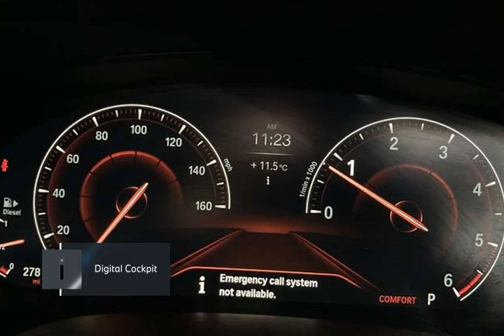BMW 5 SERIES 520d xDrive M Sport 4dr Auto 2019 - Lloyd Motors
Check out this BMW 5 SERIES 520d xDrive M Sport 4dr Auto 2019, Automatic. Color: transmission in Carbon Black. Let's give you a quick walkthrough of the specifications: EXTERIOR: Carbon Black metallic INTERIOR: Black Dakota leather WHEELS: 18" Double-spoke 662 M light alloys | LED foglights front,  Sun protection glass,  Seat heating front,  Ambient lighting,  Park Distance Control front and rear,  Automatic Air Conditioning,  Navigation system Professional,  Digital Cockpit,  Active Pedestrian Safety, Built-In Sat Nav, Climate Control, 1 Previous Owner, Full Service History, Leather Seats, Parking Sensors, Mobile Phone Technology, Cruise Control, Isofix Child Seat Mounts, Smart Headlamps, Heated Seats. At Lloyd Motors, we are redefining the dealer experience.